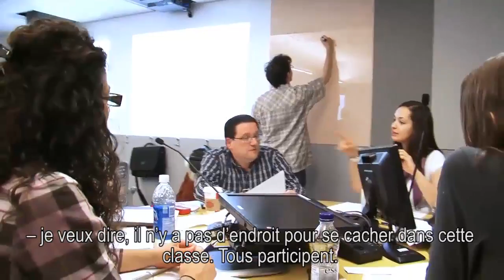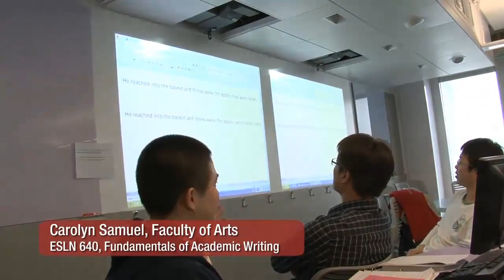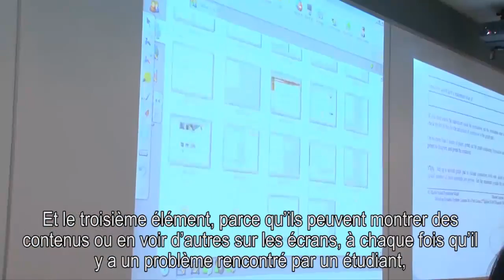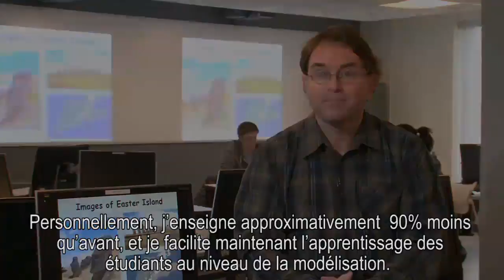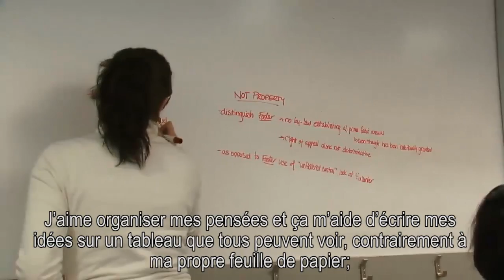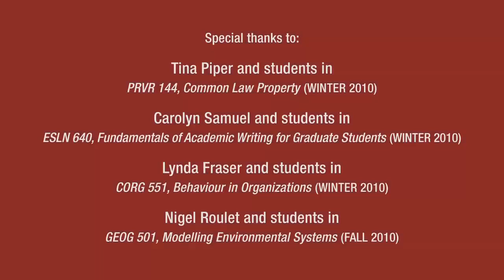Classes d'apprentissage actif de l'Université McGill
Cette vidéo nous montre les classes d'apprentissage actif de l'université McGill, qui permettent aux étudiants d'expérimenter un environnement plus interactif, participatif et collaboratif que les classes traditionnelles et les cours magistraux. Elles combinent trois éléments : un nouveau design avec des tables rondes qui favorisent le travail d'équipe, la discussion et la libre circulation, une pédagogie axée sur l'apprentissage par problèmes (APP), l'apprentissage par projets et l'enseignement par les pairs, et un équipement de haute technologie qui permet l'expression et l'interactivité.